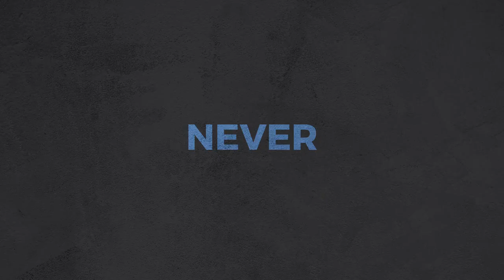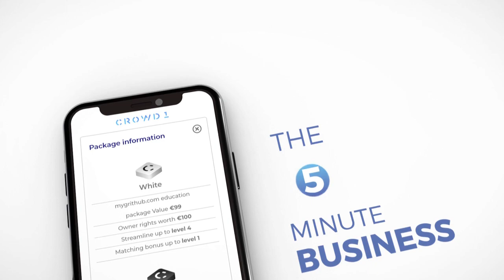Crowd1 - Business, Making an Monthly Income Worldwide Now!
CROWD1👩‍👩‍👦👨‍👩‍👧‍👧👪👩‍👧‍👦

Crowd1 is an online marketing company and we’re helping Crowd1 to build a network of millions of people so that they have influence within the online entertainment industry. The Crowd1 business model is the best way to give millions of people the opportunity to take part in the world’s largest and most lucrative entertainment industries and members of  the crowd will receive MONTHLY and QUARTERLY RESIDUAL INCOMES through this concept. 💰

You also benefit from all the people joining Crowd1 WORLDWIDE after you. (Streamline)
More than 18k people are signing up daily so don't wait too long before joining Crowd1 … the sooner you join the bigger your payouts will be!💁🏻‍♂💰

》How to join Crowd1?🤷🏻‍♂
You sign up on the Crowd1 website with reference to the username of the person who invited you. When you join you will get Crowd1 Rewards for free. They are the ones that will make us get quarterly payouts (Every 3 months)

》Joining:✍🏼

YOU JOIN BY BUYING AN EDUCATION PACKAGE
☆ White = R2000🤍
(get €100 Crowd1 Rewards free)
☆ Black= R5700🎱
(Get €300 Crowd1 Rewards free)
☆ Gold= R15300🛎
(Get €1000 Crowd1 Rewards free)
☆ Titanium= R47700💎
(Get €3500 Crowd1 Rewards free)

No monthly or annual fees IT IS A ONCE OFF PAYMENT💁🏻‍♂🤩
It is up to you to decide if you later want to upgrade your membership.
To upgrade you only pay the difference between two packs.

The higher the package the more Crowd1 Rewards you will receive and the higher the returns.🤩💰

THERE ARE DIFFERENT WAYS TO GET PAID IN CROWD1

STREAMLINE BONUS
This is the amount of Crowd1 Rewards you can get for free!!
You can earn €2.50 worth of C1 Rewards per week and up to €2250.00 PER WEEK if you introduce more people to the Crowd.
40% of the profit that’s generated in Crowd1 will be distributed between all the Crowd1 Rewards every 3 months starting on 15 June. 🤩💰

FEAR OF LOSS
This is your fast start bonus!
You can get this bonus if you invite 4 new members within 14 days after you register with Crowd1!
Your Fear of Loss timer starts when you sign up and on Day 15 they will cash out your money in your account balance. If you paid €99 you will get back €125!!
Its a fast way to make your money back and get extra rewards and a higher streamline bonus🤩💰

BINARY BONUS
This is the bonus that is currently making people millionaires in just a few months.
You get this bonus everytime you or your team introduce a new person to Crowd1. You receive points for each new member and if you can balance your points out it pays immediate cash to your account balance. 🤩💰

MATCHING BONUS
This is a bonus on your team’s revenue which is paid as a percentage to you based on their binary bonus. You then get 10% of everything they make. For example if your downliner gets €36 you get €3.6. It can go up to 5 levels deep🤩💰

NETWORK LEVELS
When you or your team introduce a new person to Crowd1 you will get points which will move you up on the Network levels.  Starting from level 1 all the way up to level 21. The level determines the amount you will receive as residual payouts every month starting on 18 May.

When you reach level 1 you will get residual income from the level 1 pool
When you reach level 6 you will get residual income from levels 1-5 and level 6 pool
When you reach level 10 you will get residual income from levels 1-9 and level 10 pool
When you reach level 21 you will get residual income from ALL THE POOLS🤩💰

Get the picture💁🏻‍♂The higher the levels the more the earnings each month (Residual income)🤩💰

If you don't reach any level you will still be part of Crowd1 Rewards and will still get an income every 3 months🤩💰

And there will be more ways to earn money in the future as this company grows🤩💰

Join now and learn how to use your smartphone to get paid in €uros. We have live Zoom presentations daily for beginners so make sure you download the "Zoom" application and be ready to take lessons from our leaders who will help you every step of the way.

If you are determined to learn and reach top levels with us nothing is holding you back.

The longer you wait the more you are missing out💁🏻‍♂Don't waste time and join today.
Take it from me. If you are not part of Crowd1 yet, you are missing out!!!
Please contact the person that send you the video to sign up with Crowd1!